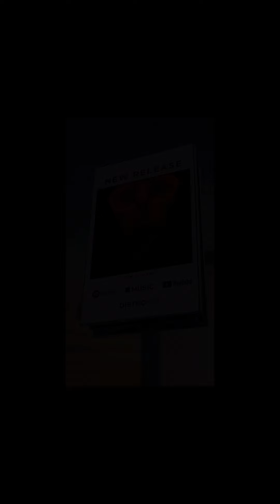NEW SMOGG ALBUM OUT!!!!